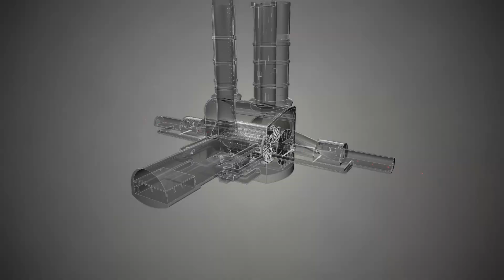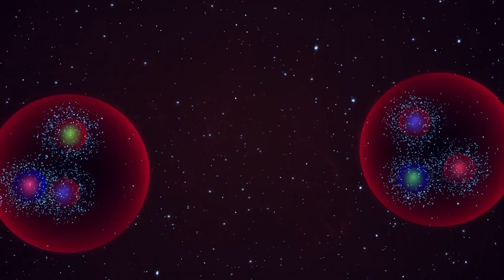Transformation of Argonne: Walter Hopkins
With the introduction of the Aurora supercomputer and the upcoming upgrade of the Advanced Photon Source, the U.S. Department of Energy’s Argonne National Laboratory is undergoing a transformation.

With these new research tools, scientists will be able to uncover the secrets of new materials, see the evolution of the universe, map the human brain, and create new breakthroughs.

In this video, Argonne physicist Walter Hopkins discusses the importance of Aurora for extracting more information from particle physics experiments.

Find out more about the transformational science happening at Argonne with Aurora and the upgraded Advanced Photon Source